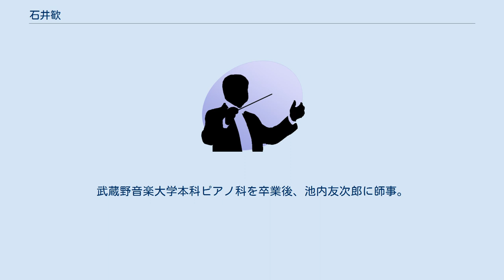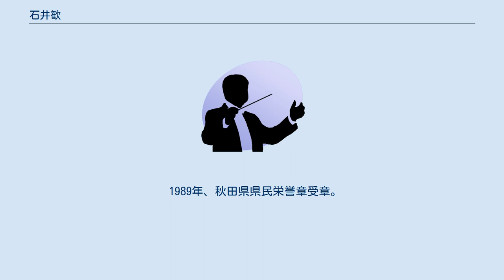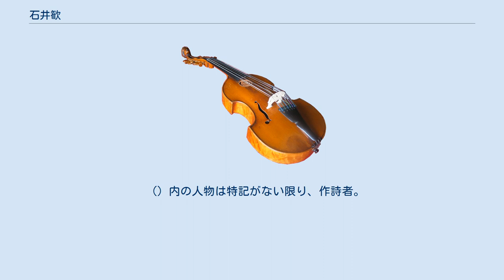石井歓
石井 歓（いしい かん、1921年3月30日 - 2009年11月24日）は、日本の作曲家。
東京市下谷区（現：東京都台東区）出身。
 同じく作曲家である石井眞木と石井五郎は弟と叔父に当たる。
父は舞踊家の石井漠。
 成城学園小学部から成城高等学校 (旧制)尋常科に進むが、成城事件で父の友人の小原國芳が排斥されたため、玉川学園中等部に転じる。
同校在学中、ピアノをエンリコ・ロッシに師事、また作曲を呉泰次郎について約3年間学んだ。
武蔵野音楽大学本科ピアノ科を卒業後、池内友次郎に師事。
太平洋戦争中は海軍予備学生として海軍入隊後、約2年間勤務。
1947年から尾高尚忠に指揮法を師事。
1952年、西ドイツに留学し、ミュンヘン国立音楽大学作曲科・指揮科を修了。
その際、カール・オルフに師事して強い影響を受ける。
 1954年に帰国後、創設されたばかりの桐朋学園大学で作曲科主任教授他を務め、その後、愛知県立芸術大学音楽学部教授・学部長など各地の学校で要職を務め、指揮者としても活躍した。
 合唱界にも長く関わり、全日本合唱連盟東京支部理事長、および同連盟理事長（第5代）を歴任。
同連盟主催のおかあさんコーラスの産みの親でもある。
 1981年、中日文化賞受賞。
1984年、紫綬褒章受章。
 1989年、秋田県県民栄誉章受章。
 2009年11月24日、肺炎のため死去。
88歳没。
 （）内の人物は特記がない限り、作詩者。